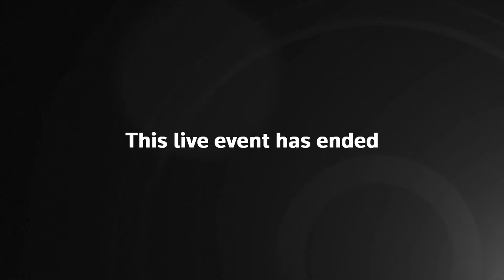LIVE: Japanese Prime Minister Fumio Kishida and Antony Blinken visit NASA HQ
Japanese Prime Minister Fumio Kishida joins U.S. Secretary of State Antony Blinken and other U.S. and Japanese officials on a visit to NASA headquarters in Washington D.C.